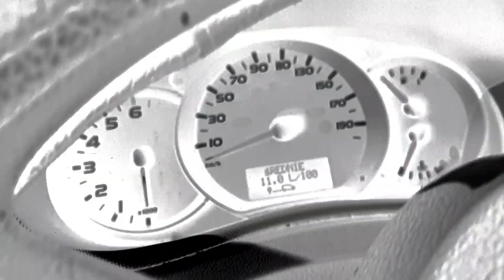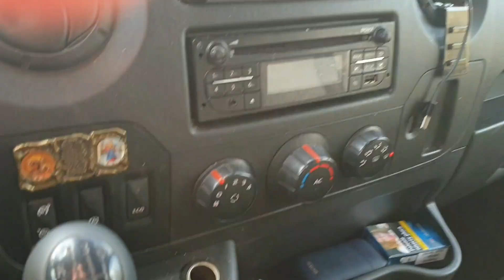Kuchcik na busie odc 2 . Pustki na drogach ...Ładunek do Niemiec